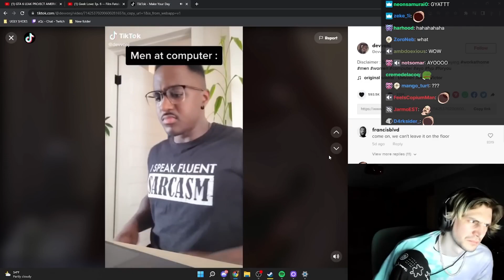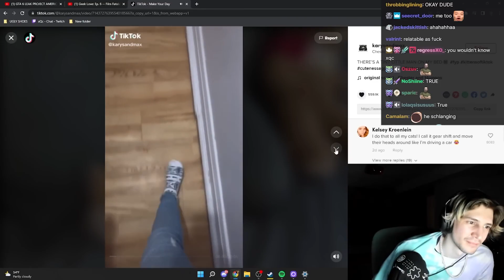xQc reacts to Women at computer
xQc (Félix Lengyel) is a French-Canadian Twitch streamer and content creator.
He is 26 years old and lives with his roommate Adept. He enjoys streaming.
He also enjoys playing and uploading a variety of games, such as Overwatch, Chess, Minecraft, Fortnite, Warzone, and all the hot new game releases. He is also very well known for his entertaining reactions.
His favorites include Unusual Memes, MemerMAn, Daily Dose of Internet, Jubilee, Fan-Made Memes, and trending.

I'll remove it as soon as possible!